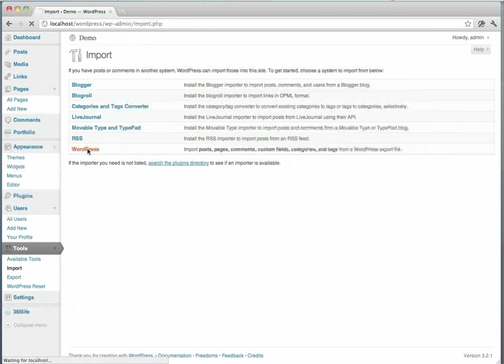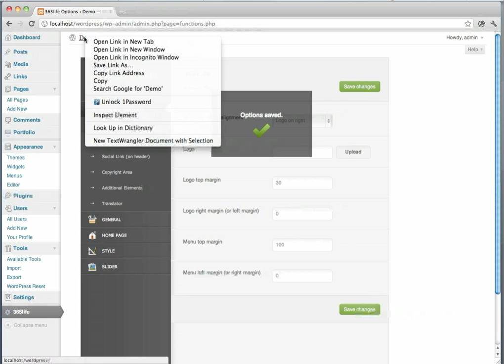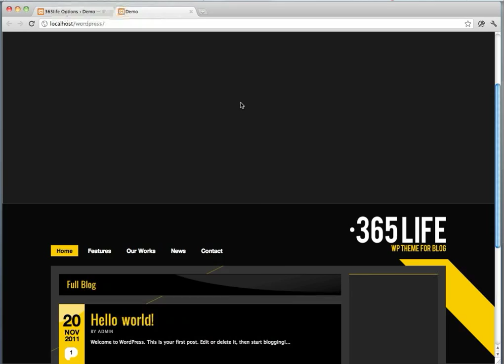365Life Setting up as demo site